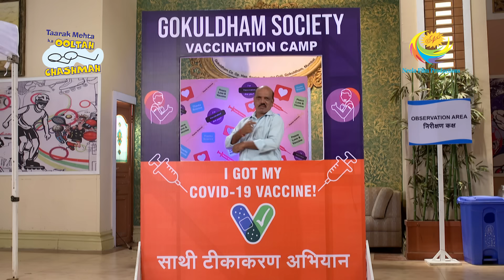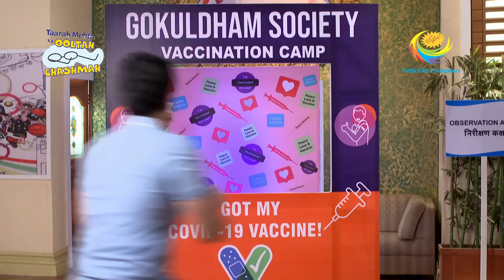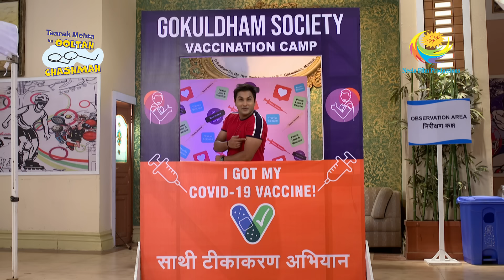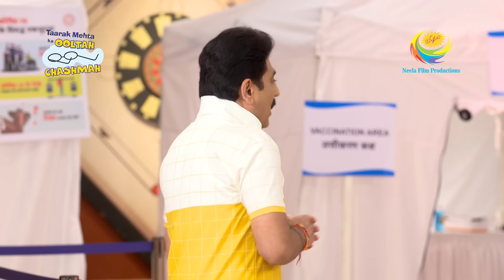Taarak Mehta Ka Ooltah Chashmah - Ep 3240 - Full Episode - 26th August, 2021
Episode 3239:
Gokuldham is all set and ready to get vaccinated. Bhide and his family  are getting ready and they are so proud of him for doing a noble job. Dr. Hathi and his family are also in full swing to escort the teams of Doctors and Nurses  to their camp.

About Taarak Mehta Ka Ooltah Chashmah:
The show is inspired from the famous humorous column 'Duniya Ne Undha Chasma' written by the eminent Gujarati writer Mr. Tarak Mehta. This story evolves around happenings in """"Gokuldham Co-operative Society"""" and covers topical issues that are socially relevant. The show predominantly - revolves around 'Jethalaal' (Dilip Joshi) who is an uneducated Gujarati businessman. Your 'Taarak Mehta' (Sailesh Lodha), is his neighbour. 'Jethalaal' finds a friend and philosopher in 'Taarak Mehta' and often goes to him for advice whenever he is in trouble. Jethalaal's family includes his simpleton wife 'Daya Ben' (Disha Wakani) and a mischievous son 'Tapu' (Bhavya Gandhi). Tapu is a menace and a constant source of trouble for all the members of Gokuldham. They have often warned 'Jethalaal' to reform 'Tapu' or else be prepared to leave the premises. Lost hopes of being heard by his son push Jethalaal' to call his father 'Champaklal' (Amit Bhatt) from the village. This was his great idea of leashing some control over the mischievous Tapu. The opposite happens and the grandfather joins hands with the grandson to make life a roller coaster troublesome ride for Jethalal.